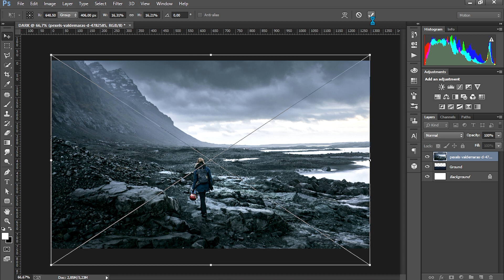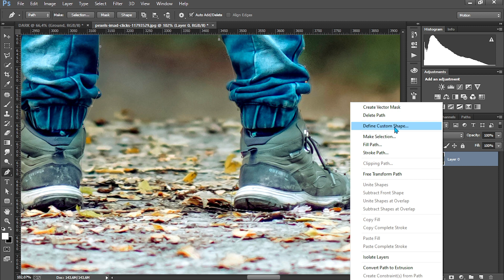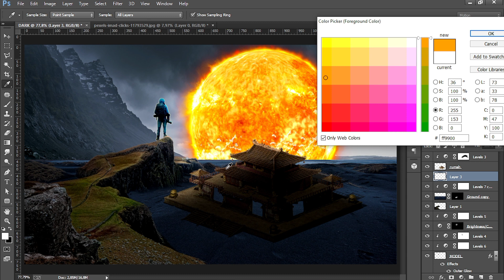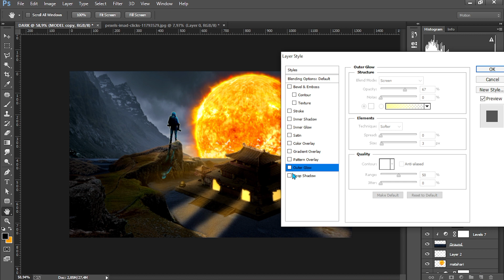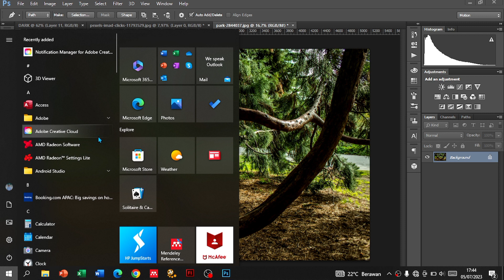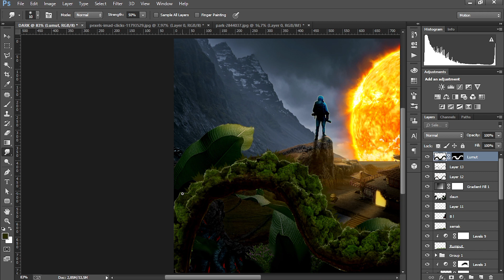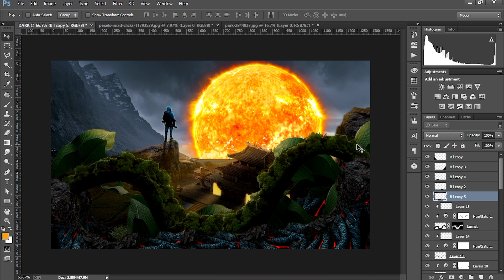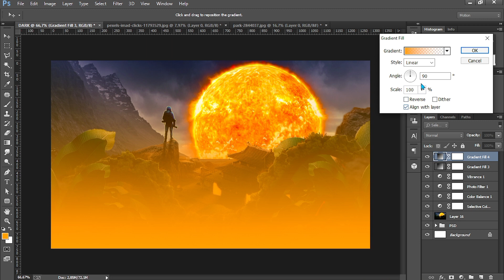pothoshop Manipulation ll Fantasy Sun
↣ KOMEN
Jika kalian mau gambar nya bisa di dapatkan di Link di Bawah ya 👇
Backsound  🔻
Mentahan Gambar 🔻
Lahar :
Tebing :
Semak bunga :
Pohon Pisang :
Rumah :
Semak :
Matahari :
Tanah :
fantasy photoshop action,
free fantasy photoshop actions,
dark fantasy photoshop action,
gold fantasy photoshop action,
adobe photoshop fantasy tutorial,
photoshop before and after fantasy,
how to photoshop a fantasy map,
fantasy photoshop tutorial,
fantasy photoshop,
photoshop background fantasy,
fantasy city photoshop brushes,
fantasy photoshop ideas,
how to create fantasy pictures in photoshop,
how to add a background color to photoshop,
photoshop fantasy compositing,
photoshop fantasy creature,
photoshop fantasy map city,
camera fantasy photoshop manipulation tutorial,
fantasy drawing photoshop,
fantasy deer tutorial photoshop,
photoshop fantasy effects,
fantasy editing photoshop,
fantasy text effect photoshop,
edit foto fantasi photoshop,
fantasy photoshop fonts free,
fantasy font photoshop,
fantasy background for photoshop,
fantasy map brushes photoshop free,
fantasy overlays for photoshop,
fantasy font style photoshop,
face fantasy photoshop,
gambar fantasi photoshop,
fantasy photoshop manipulation ideas,